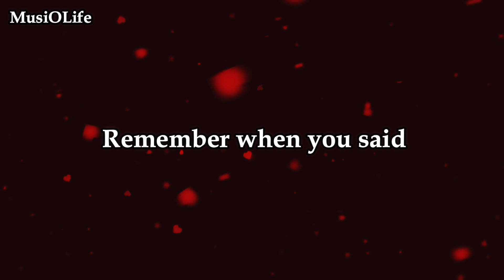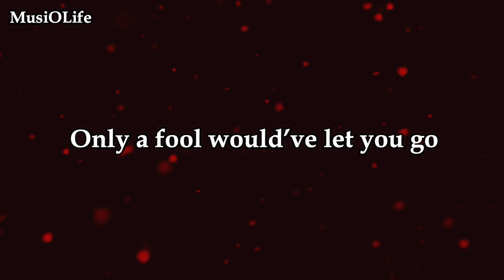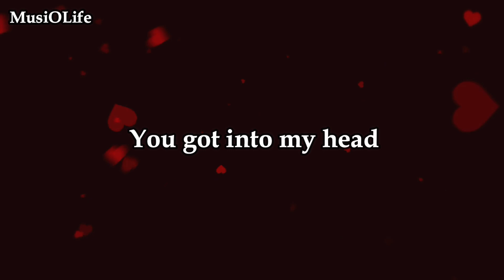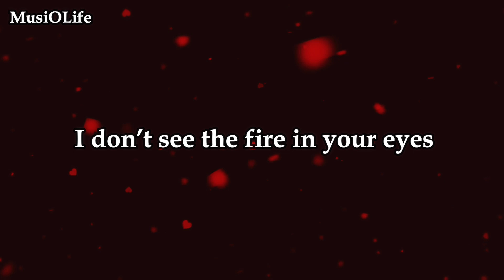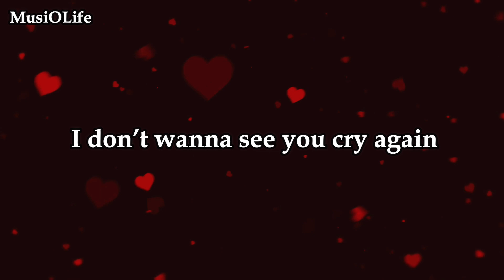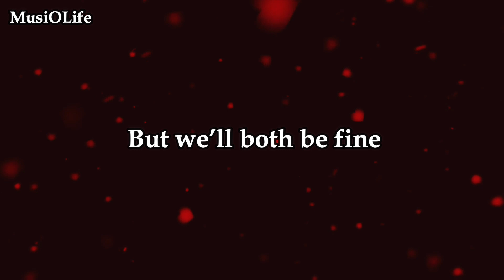Josh Rubin - Black and White [Lyrics]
Remember when you said
it doesn’t get better than this
only a fool would’ve let you go
you got into my head
am i about to lose myself?
when will all of this fade away

Cause I see colors for the first time
I’m starting to realize
nothing’s ever black and white
and I’m caught up in the first night
now it doesn’t feel right
I’ll just have to say goodbye
one last time
I know that it’s hopeless
but we’ll both be fine
cause nothing’s ever black and white

I don’t see the fire in your eyes
wondering what I’ve done wrong
those words are kinda hard to find
so I just had to write this song
I don’t wanna see you cry again
and no matter how the story ends

trending songs
english new song
MusiOLife
musiolife